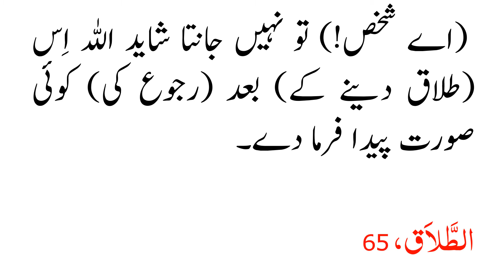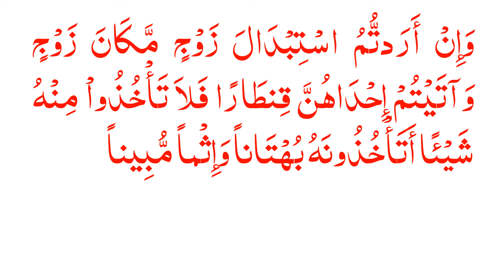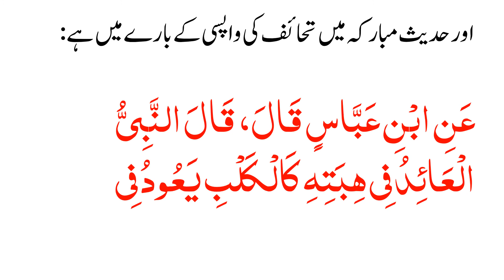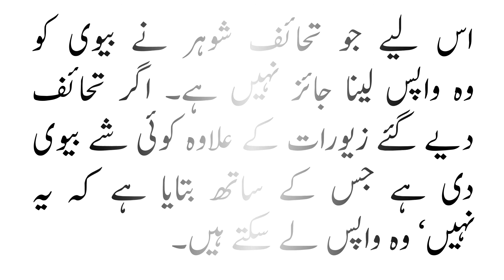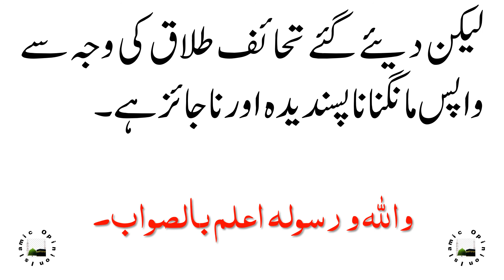TALAQ DENAY KA DURAST TARIQA KIA HAI?